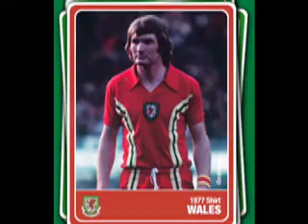Wales - I Love you Baby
Highlights Vid of Welsh Football over the years